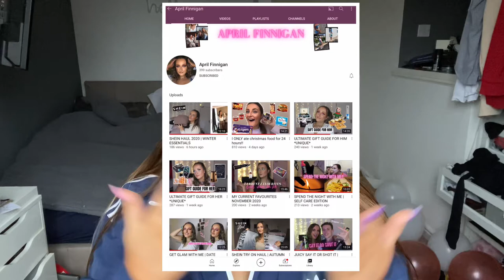NOVEMBER FAVOURITES 2020 | Lorraine Dewhurst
NOVEMBER FAVOURITES 2020

Hey guys, here are all my beauty, skincare, food and tv shows 💕

Thanks so so much for watching💕 Xx

Products

Noodles- Tesco xox

Please sign below !!!

My friends podcast- Up North Books (Spotify)